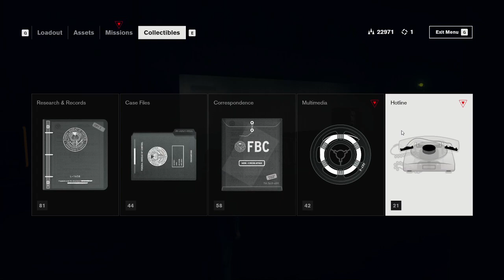Evna Plays Control Episode 28